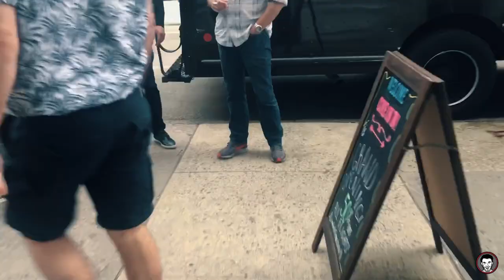IN VOLO SOPRA NEW YORK CON MATTEO MARCHI! 🚁 🎥 🇺🇸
Due anni fa a New York, quando ancora viaggiare era possibile.
Un’esperienza veramente indimenticabile. Così bella che mi è venuta voglia di andare a recuperare le vecchie clip, rimontarle e farci un video per il canale.
BUONA VISIONE!  🚁 🎥 🇺🇸